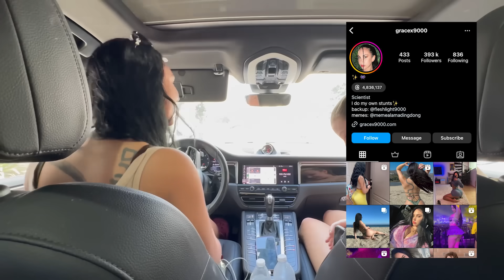GOING TO MALIBU BEACH WITH GRACE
Going to Malibu beach and out to eat with Grace!

CHAPTERS
DRIVING TO THE BEACH: 00:00 - 00:50
ARRIVING AT THE BEACH: 00:50 - 02:33
BEACH FUN 02:33 - 6:33
GRACES FUNNY NICKNAME AND TATTOO: 06:33 - 7:46
LEAVING THE BEACH: 07:46 - 08:00
EATING FOOD: 08:00 - 09:09